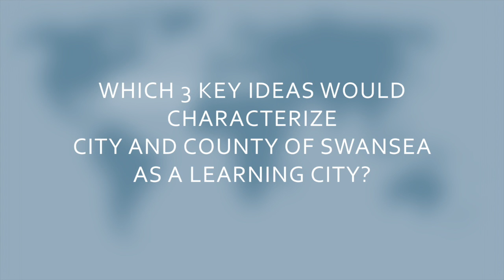Swansea, UK - UNESCO Learning City Awardee 2015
Swansea is one of the twelve cities that was conferred the UNESCO Learning Cities Award 2015. Swansea shares its key ideas of building a learning city in this interview series entitled, ‘12 Cities - 12 Perspectives’.